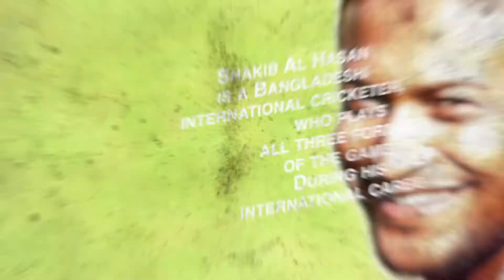Who is Shakib Al Hasan? | Channe 16 ana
Who is Shakib Al Hasan?

Shakib Al Hasan (Bengali: সাকিব আল হাসান; born 24 March 1987) is a Bangladeshi international cricketer, who plays all three formats of the game. During his international career, Shakib is recognised as one of the best All-rounders in the world and he holds the record for being ranked first as an all rounder in the One Day International (ODI) format for 10 year. He was ranked as one of the world's most famous athletes by ESPN 'WORLD FAME 100' in 2019. His aggressive left-handed batting style in the middle order, controlled slow left-arm orthodox bowling, and athletic fielding has helped him win trophies in top leagues across the world.

In 2015, Shakib became the first and only cricketer in history to be ranked the 'No.1 all-rounder' by ICC in its Player Rankings in all three formats of the game (Test, Twenty20 and One Day Internationals).[7] He is currently ranked no.1 in odis and no.2 in tests and t-20s. On 13 January 2017, he registered the highest individual score (217) by a Bangladeshi batsman in Tests. In November 2018, he became the first bowler for Bangladesh to take 200 wickets in Tests. In June 2019, Shakib became the fastest player to score 6,000 runs and take 250 wickets in ODIs in just 199 matches. He is the highest run scorer as well as the highest wicket taker for Bangladesh in World Cup. He is also the only cricketer to score 1000 runs and to take 30 wickets in World Cup. At the 2019 Cricket World Cup, Shakib became the first cricketer to score 600 runs and take 10 wickets in a single World Cup.

On 29 October 2019, the International Cricket Council (ICC) banned Shakib from all cricket for two years, with one year suspended, after breaching the ICC's Anti-Corruption Code.

Channel 16 ana its new youtube channel.
This Channel is about different type of video Content.
Such as: Documentary, Short Films, Drama, Photo Illustration, Video Art, Animation, TV Report, Music Video & etc.